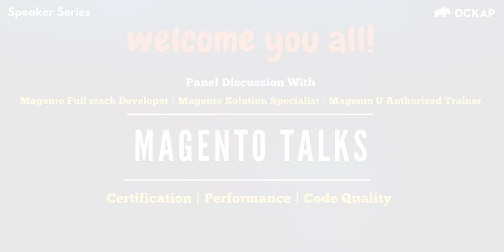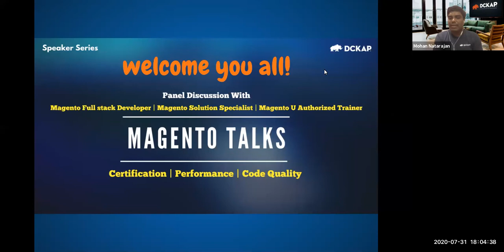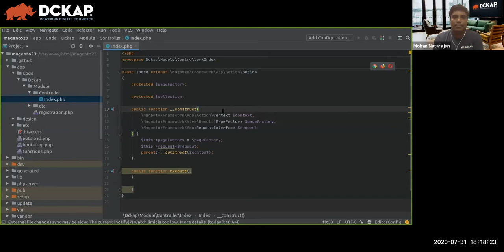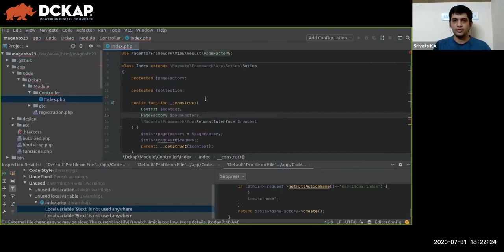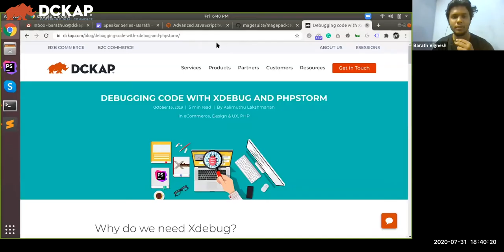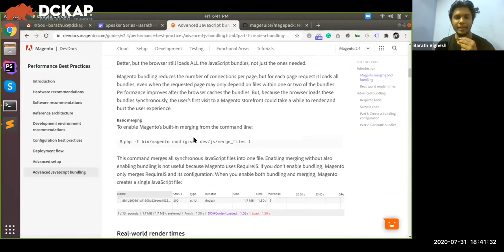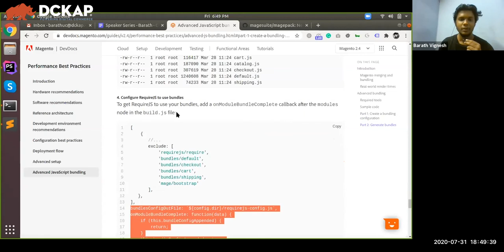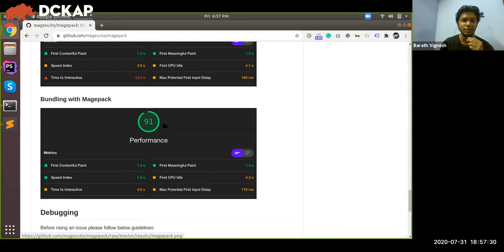Magento Talks - Insights on Performance, Code Quality, and Certifications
DCKAP is proud to host an ongoing Virtual speaker series every Friday to spotlight the distinguished thought leaders, technology masters and change-makers around the globe to address on varied topics which matter to the community most.

Our ultimate goal is to expose our employees and community members to inspiring ideas and innovative thinking by inviting inspirational guest speakers who can volunteer to provide valuable insights and learnings.

Event Name: DCKAP SPEAKER SERIES.